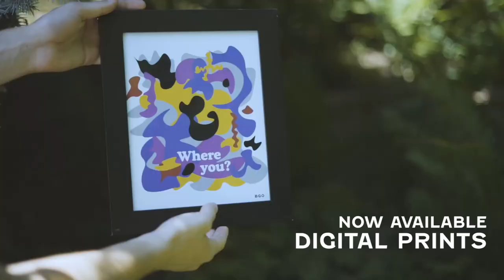Pickup Tee Video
A new release from Bingo Clothing.